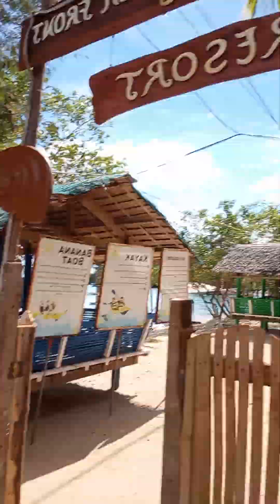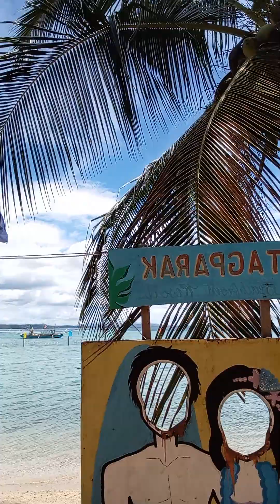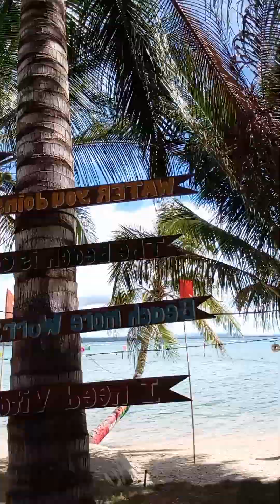Tara Guys Sa Tagparak✨🫰✨🫰💯 Da Mami Wan, Da Funny Wan Vlog💯🫰✨🫰✨♥️🧡💜💚💛🤎🤍🖤💙🏖️🏊🚣🏄🐌